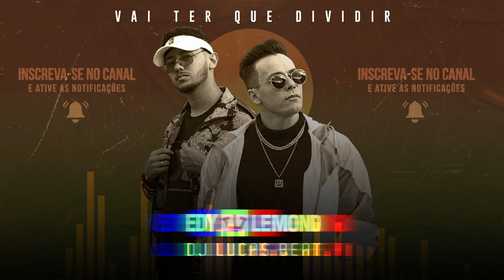VAI TER QUE DIVIDIR - EDY LEMOND & DJ LUCAS BEAT